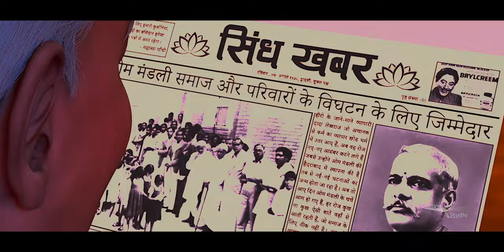The Light Film | Official Trailer | Brahma Kumaris, Godlywood Studio | BK Harilal | Shoojit Sircar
"The Light" Film | Official Trailer | Animated Movie | Brahma Kumaris, Godlywood Studio | BK Harilal | Shoojit Sircar | Prasad Ajgaonkar, i.Realities

Brahma Kumaris take initiative with Godlywood studio in creation of the film "The Light" Based on the real life events of founder of Brahma Kumaris (A Spiritual Organisation) - Pitashri Brahma, formerly known as Dada Lekhraj Khoobchand Kriplani, from the book " Ek Adhbhut Jeevan Kahani" is a story of a wealthy and affluent diamond merchant who gave away all his wealth and property to a trust aiming to empower women, as well as spread awareness of human values and bring peace and harmony in the world through spirituality. He sacrificed a life of luxury and became a Rajyogi. In this new path of spirituality, he faced many challenges and obstacles with bravery and courage and throughout the journey, he was constantly guided and empowered by the almighty supreme soul "The Light". Even after he left his mortal coil, the journey he started still continues to spread the spiritual knowledge throughout the world.

"The Light" फिल्म की टिकट बुकिंग व आपके शहर के निकटतम मल्टीप्लेक्स / थिएटर में शो की जानकारी प्राप्त करने के लिए इस नंबर पर "ओम शांति" लिखकर WhatsApp करें- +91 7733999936
Producer : BK Harilal Bhanushali

Creative Producer : Shoojit Sircar

Screenplay & Dialogue : BK Shushil , Abhinav Rana , BK Aparna , BK Ajay , BK Anjali , BK Yashwardhan

Animation Design & Direction : Prasad Ajgaonkar
Animation : iRealities Technology Pvt Ltd
Creative Consultant : Yogita Ajgaonkar
Head of Technology : Divesh Raut
Head of Production : Rajesh Vashist
Creative Producer : Bhushan Shimpi
Production Design : Manjusha Raut
Chief Editor : Ramraj Naidu
Senior Editor : Omkar Wadekar
Look Dev Supervisor : Utpal Chandwadkar
Animation Supervisor : Maruf Shaikh
Lighting Supervisor : Zeeshan Maghrabi
Post-Production : Kshitij Kore

Original Soundtrack : Anuj Garg

Editor : Chandrashekhar Prajapati

Creative Team :
BK Shushil
BK Geoff
BK Aparna
BK Ajay
BK Anjali
BK Yashwardhan
BK Shikha Chhabra
Prof. Rajeev Sharma
ВК Prabhat Chetoor
BK Rakesh Bhandare
BK Pankej Bhawsar
BK Nikhil Raj

Original Score : George Joseph

Sound Design : Sanjay Chaturvedi

Dubbed in Hindi By Sound & Vision India
Dubbing Director : Sachin Waykar
Recording Engineer : Aditya Shirvadkar
Operations Manager : Godwin Amanna
Dubbing Studio : Sound & Vision Studios

Lyrics : Puneet Sharma

Singer
Anuj Garg
Digvijay Singh Pariyar
Diksha Garg

Re-Recording Mixing : Boby John

Vfx & Visual Enhancement : 4K Visual

VFX Producer
Chandrabhan Kushwaha
Abhijaat Dhorgade
Arvind Yadav

VFX Supervisor : Suraj Sharma

Sr. Line Producer  : Pramod Yadav

Roto : Mantra Pixels & Filmybug Entertainment

Creative Heads : Devendra Prajapati Rk Ankit, Mali

Visual Promotions : Sahil S Sai

Post Producer : Jitu Gupta

Post Production Studio-Unifi Media Pvt Ltd
Founder : Udayaravi Hegde
DI Colorist : Abhishek Mehta
DI Line Producer : Vikas Ravindranath Kadam
Operations Head : Sampurna Kerkar Thakurdesai

Media Partner
Peace Of Mind TV Channel

Brahma Kumaris Khar and Bandra Centre, Mumbai

Trailer of the Light Film,
The Light - Official Trailer,
The Light Trailer,
The Light Final Trailer,
The Light Film,
Shoojit Sircar Best Movie,
Shoojit Sircar animation film,
Shoojit Sircar Motivational Movie,
Shoojit Sircar Brahma Kumaris Film,
Shoojit Sircar Best Film,
Best 3d animation movie,
Best Animated movie,
Spiritual Animation Movie,
History Of Brahma Kumaris,
What is Brahma Kumaris?
Journey of Brahmakumaris,
Truth of Brahma Kumaris,
Reality of Brahma Kumaris,
Brahma Kumaris History,
Dada Lekhraj Life Story,
Dada Lekhraj Film,
Prajapita Brahma Baba Movie,
Brahma Baba Ki Film,
Light Movie,
Light Movie Trailer,
Light Film Official Trailer,
Light Full Movie,
Light Film Trailer,